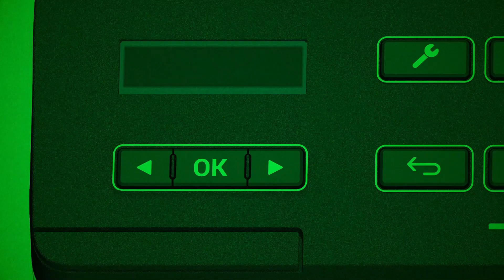Lexmark B2338dw – der innovative Laserdrucker